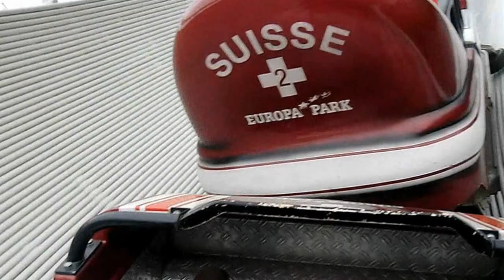Bobsleigh Europa park 16.04.2012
descente en bob